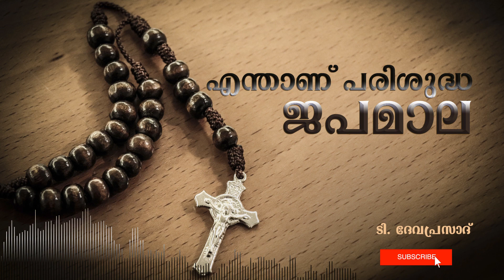എന്താണ് പരിശുദ്ധ ജപമാല I Holy Rosary I Malayalam Talk by T. Devaprasad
Holy Rosary
Over the centuries the Rosary has stood the test of time and remains one of the most popular devotions in the Catholic Church. It is a prayer that is embraced by both old and young and has been the prayer of choice of many saints.

Who invented the Rosary?
While most attribute the invention of the Rosary to St. Dominic, for many centuries there existed various practices among the laity of counting 150 Our Fathers or Hail Marys to correspond to the 150 Psalms that priests and religious would recite in the Divine Office.

Regardless of which saint “invented” the Rosary as we know it today, what is true is that many Dominicans have spread this devotion since the 15th and 16th centuries and remain to this day the chief promoters of the devotion around the world.

Why is it called the “Rosary”?
The Rosary became viewed spiritually and in art as a way to present a garland of roses to the Blessed Mother in a similar way that roses would be picked for a person’s earthly mother.

Why pray the Rosary?
The purpose of the Rosary is fulfilled by the meditating on the Mysteries of the Rosary while the individual recites the prayers and keeps count on the beads. It can lead to a profound experience in Christian meditation, deepening one’s knowledge and love of Jesus Christ.

Use the Bible while praying the Rosary
Typically when praying the Rosary, an individual will announce a particular mystery from the life of Jesus Christ before each decade of Hail Marys. In order to deepen your meditation on this mystery, some have found it beneficial to read a short passage from the Bible that corresponds to each mystery of the Rosary.

This will naturally lengthen our time of prayer, but it will also enrich it and provide you with many images to meditate on from the life of Jesus Christ and his Mother.

Each rosary (the string of beads) has a crucifix at the end of a short extension below the loop. Begin by holding the crucifix and making the sign of the cross.

The Rosary is divided up into five sections known as “decades,” called so because each decade contains 10 small beads. During these decades it is customary to mediate on a “mystery” from the life of Christ. Tradition assigns different mysteries of the Rosary to each day of the week, but individual piety is not bound to it.

Mondays and Saturdays
The Joyful Mysteries surrounding Christ’s birth: The Annunciation (Luke 1:26–38); The Visitation (Luke 1:39–56); The Birth of Jesus (Luke 2:1–21); The Presentation of Jesus (Luke 2:22–38); The Finding of the Child Jesus in the Temple (Luke 2:41–52)

Tuesdays and Fridays
The Sorrowful Mysteries center on Jesus’ passion and death: The Agony of Jesus in the Garden (Matthew 26:36–56); The Scourging at the Pillar (Matthew 27:26); The Crowning with Thorns (Matthew 27:27–31); The Carrying of the Cross (Matthew 27:32); The Crucifixion (Matthew 27:33–56).

Wednesdays and Sundays
The Glorious Mysteries reflect on the Resurrection and other heavenly episodes: The Resurrection (John 20:1–29); The Ascension (Luke 24:36–53); The Descent of the Holy Spirit upon the Apostles (Acts 2:1–41); The Assumption of Mary into Heaven; The Coronation of Mary as Queen of Heaven and Earth.

Thursdays
St. John Paul II made the most recent addition to the Rosary with the Mysteries of Light, also called the Luminous Mysteries. They fill a gap in the life of Jesus that wasn’t covered by the traditional mysteries of the Rosary: The Baptism in the River Jordan (Matthew 3:13–16); The Wedding Feast at Cana (John 2:1–11); The Preaching of the coming of the Kingdom of God (Mark 1:14–15); The Transfiguration (Matthew 17:1–8); The Institution of the Holy Eucharist (Matthew 26).

After meditating on the first mystery, pray a Hail Mary on the ten beads that follow. At the end of each decade pray the Glory Be. Some Catholics add the Fatima Prayer at the end of each decade, reciting the words taught by Our Lady of Fatima.

Your Guardian Angel can help you pray the Rosary
While it’s true that Guardian Angels will do whatever it takes to get us to Heaven, they are still created spirits and are unaware of our thoughts, unless we intentionally reveal them. They have not been given special access to our thoughts, whereby they force themselves into our mind. Only God is able to know exactly what is going on in our mind, as he is the creator and sustainer of us all. As a result, if we want our Guardian Angel to finish our Rosary, we need to ask him to do it.

MORE FROM LUMINOUS RADIO